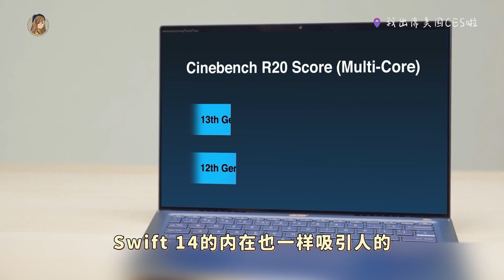又轻+又厉害？！Acer最新Swift系列一次过看：RTX4050、Intel第13代处理器 | 美国CES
这次acer在美国CES 2023一口气出了3款新Swift笔电！！
Swift Go、Swift 14和Swift X14！
轻薄本真的是我的挚爱啊啊啊啊